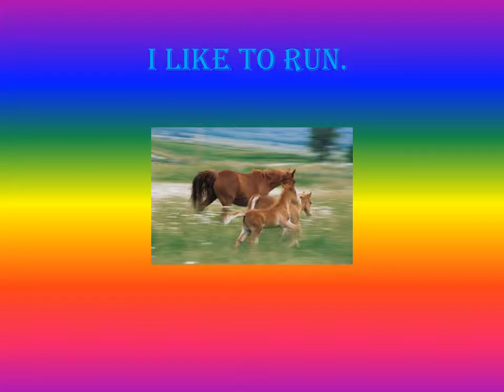All About Gisselle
This is a 1st grade project made by Gisselle in Mrs. Wilson's class.